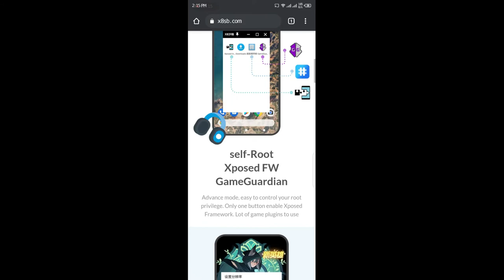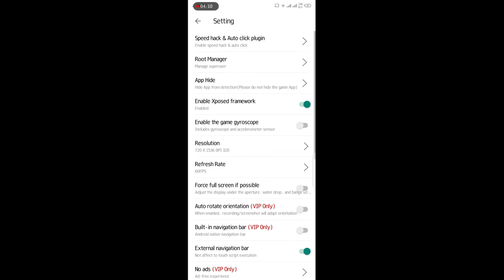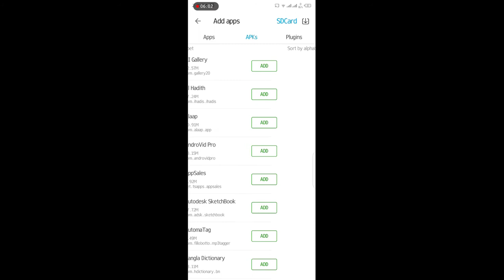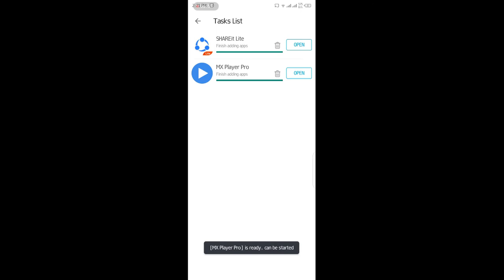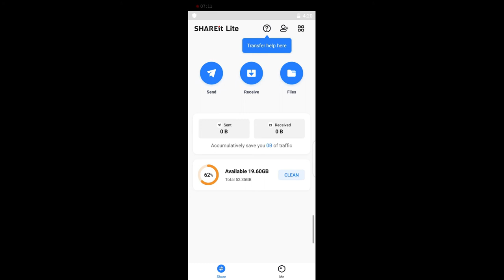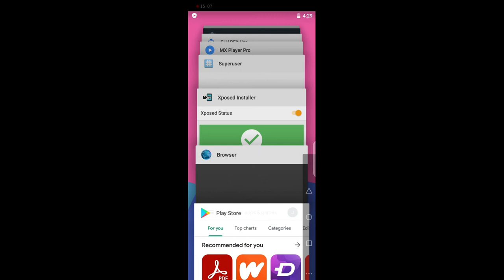X8 Sandbox - Virtual Android - A Secondary Android with Rooted & Xposed Suppord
Use Rooted Apps in Unrooted Phone, Install Xposed, Supersu, Lucky Patcher in your phone without rooted it! Its your second Android!

X8 Sandbox A Android Virtual Machine - Play in PIP-mode. This is a virtual Android better than other VM because of It is smooth, fast, and less lag free! Its pre-rooted and Xposed Supported! You can use it as a second android device in your pocket!